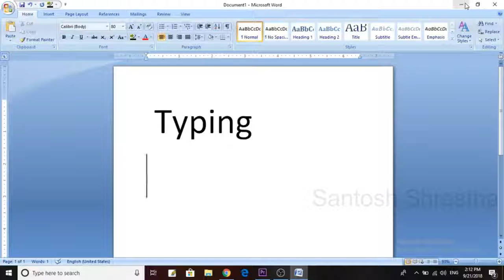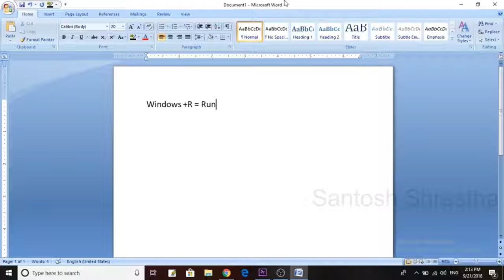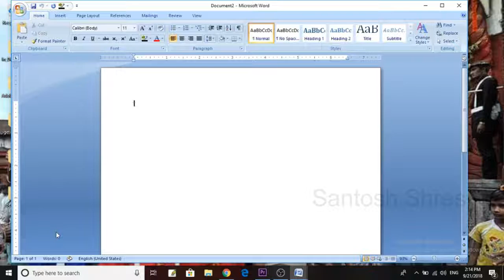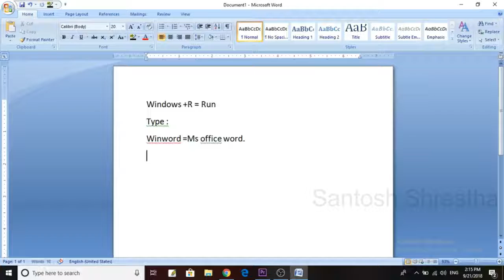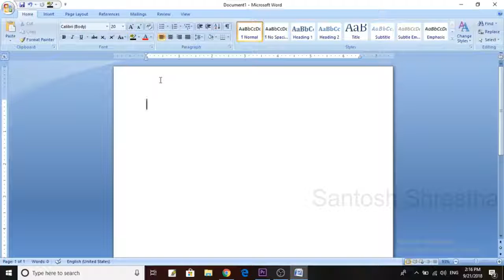MS Word 2007 Tutorial in Nepali MSV1 About MS Word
In this video you will know the full information  MS Word.